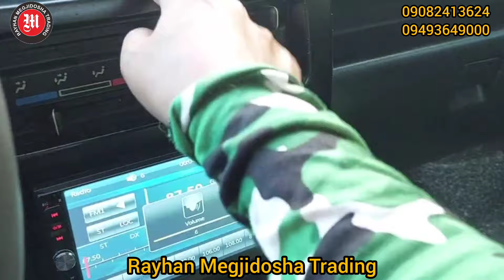Cheapest Multicabs in Davao